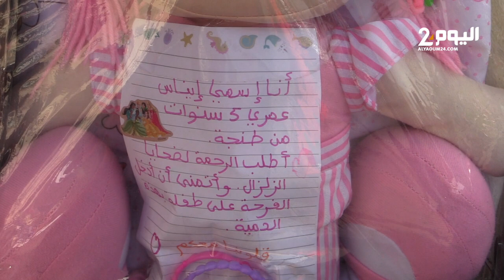طنجة: طفلة عمرها خمس سنوات تتبرع بدميتها الوحيدة لفائدة أحد الأطفال ضحايا زلزال الحوز .